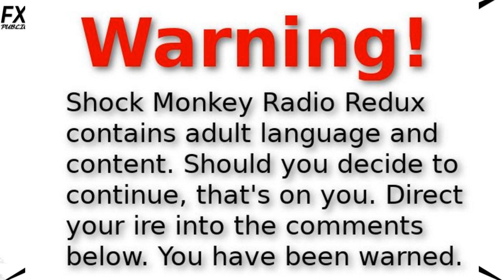Men in Women's Sports Rant SMR 23 MAR 22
After reading an article about Men pretending to be Women in sports, the madman goes off on a tirade about people who cheat in sports...